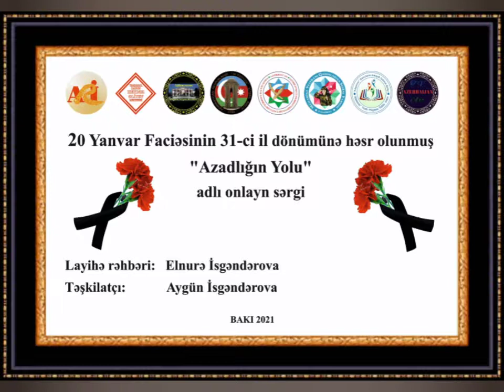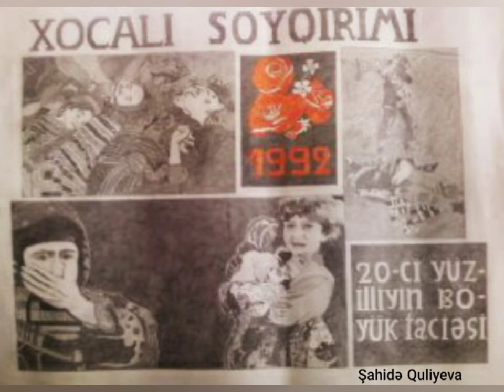"Azadlığın Yolu"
Layihə rəhbəri və təşkilatçısı ARİ-nın üzvləri, rəssam, sərgi-tədbir təşkilatçıları Elnurə və Aygün İsgəndərovaların olduğu 20 Yanvar faciəsinin 31-ci il dönümünə həsr olunmuş
 " Azadlığın Yolu" adlı onlayn sərgi.
 Xatırladaq ki, sərginin dəstəkçiləri Azərbaycan Rəssamlar İttifaqı, Yasamal rayon Heydər Əliyev Mərkəzi, Ağdam rayon Heydər Əliyev Mərkəzi, "20 Yanvar" İB, "Tərxis Olunmuş Hərbçilərin Gəncləri Maarifləndirmə" İB, "Müharibə Veteranı Qadınlarına Sosial Yardım" İB,  "Abşeron" Gənclərin İnkişafı İB və ART TV AZƏRBAYCAN Kanalının. Sərgi COVİD-19 qlobal pandemiyası dövründə xüsusi karantin rejiminin qaydalarına uyğun olaraq onlayn şəkildə həyata keçirilir. Sərgidə  tanınmış rəssamlarla yanaşı gənc rəssamların da işləri nümayiş olunub.